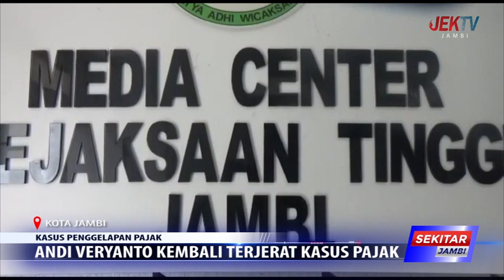ANDI VERYANTO KEMBALI TERJERAT KASUS PAJAK